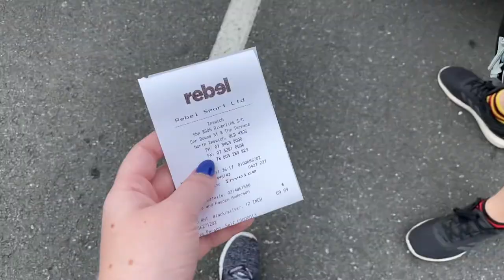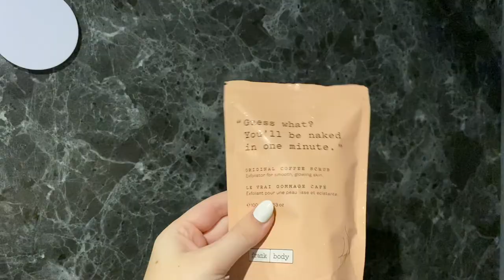[vlog] - an active weekly vlog ft. baseball & bootcamps